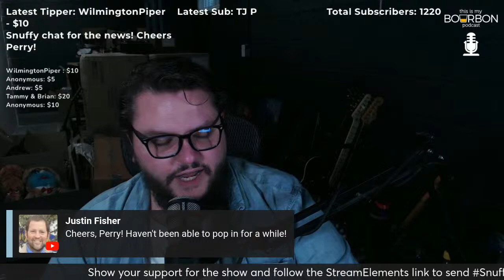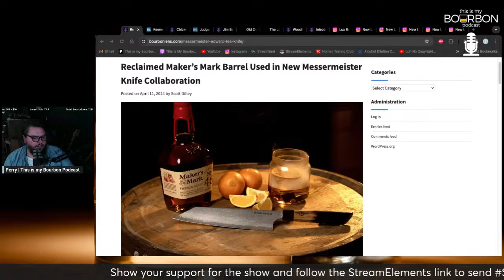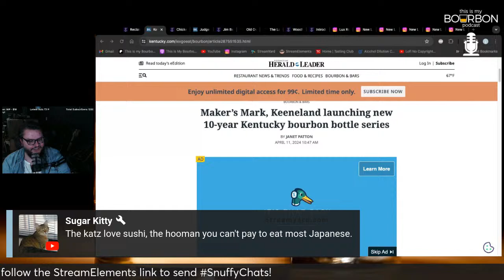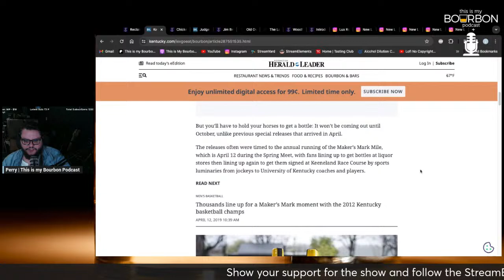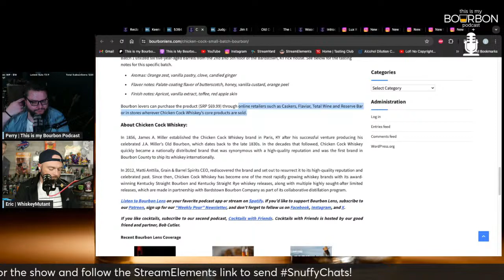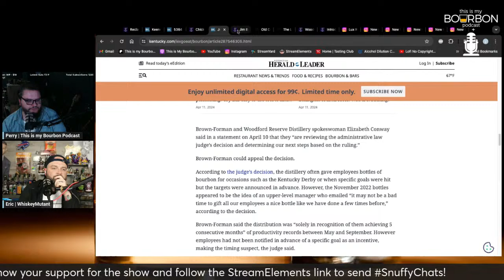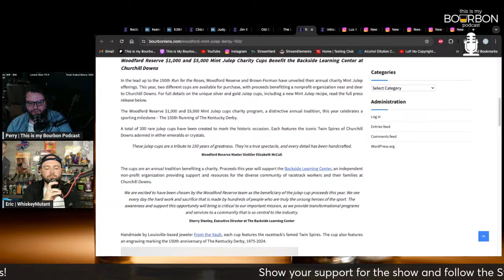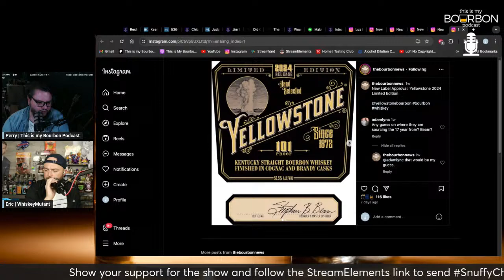TIMBP Live 🔴 Green River's Birth, Fall, Rebirth, and Rise to Power + the Weekly News w/whiskeymutant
There is so much to be said about the fine whiskey made by the fine folks over at Green River and we're gonna get into it all tonight. We've also got plenty of news and catching up to do, so grab a drink and a snack, get comfortable, and enjoy.